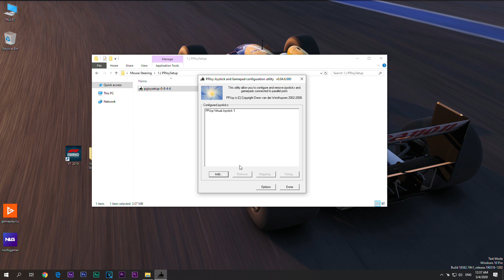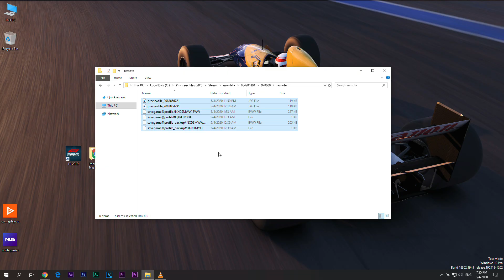F1 2019 | Mouse Steering (Tutorial)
I've noticed quite a lot of people are intersted in using the mouse steering in games such as Assetto Corsa, but some games just don't allow you to use it like F1 2019 in this tutorial I'll be explaining how to setup mouse steering using PPJoy and GlovePIE.

This guide will walk you through the download and installation

Open Command Prompt, Press Windows+X to open the Power Users menu, and then click “Command Prompt (Admin).” Type This

bcdedit -set TESTSIGNING on

Reboot/ Restart

Install PPJOY. Then open "PP Joy joystick Driver" Click to Add, Select Virtual joysticks

then use GlovePIE emulator to run a script, select MouseDrive.PIE then click to RUN, the script needs to be running in the background while playing.